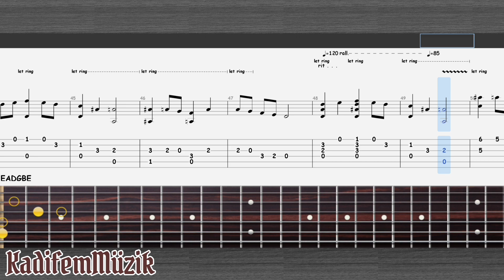Ritchie Blackmore-Minstrel Hall v3 Easy Fingerstyle Guitar Tutorial Tabs